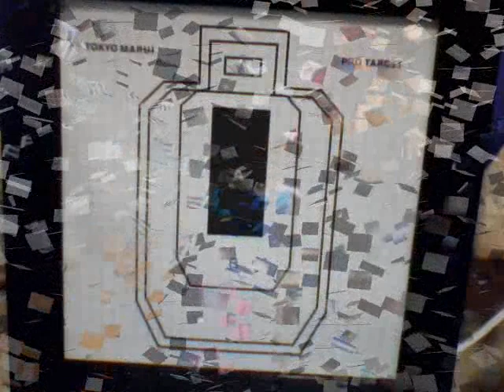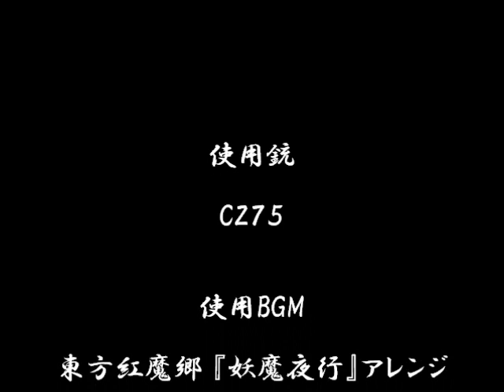東京マルイ CZ７５を撃つ（１０禁）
東京マルイのCZ７５です。
結構まっすぐ飛びますが動画では命中率低いです。